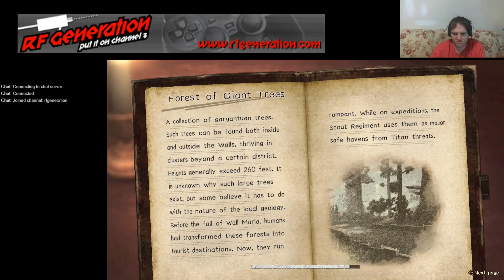"Jager"meister - ReddMcKnight - Attack on Titan 2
ReddMcKnight plays some Attack on Titan 2!